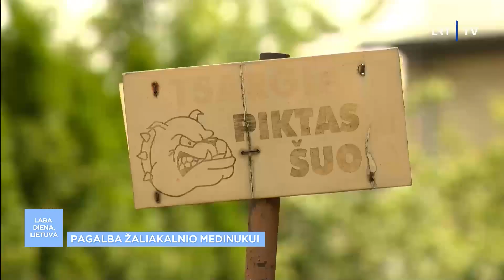Bandoma išsaugoti Kauno medinę architektūrą: iniciatyva bus naudinga visiems laikinosios sostinės me